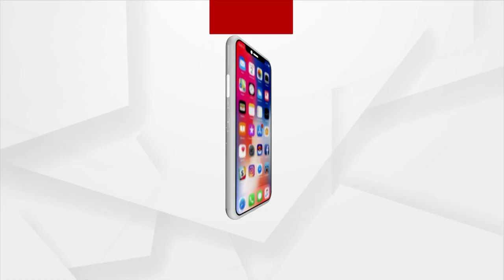Odisha: Ruling BJD MLAs' Sons In Controversy